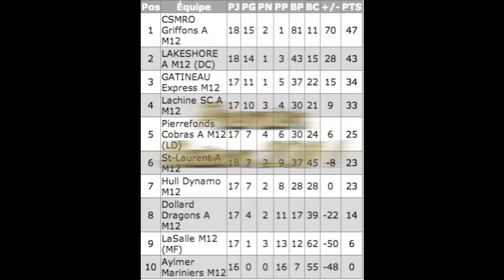CSMRO Griffons MU12AA 1999 Match 18 vs Lakeshore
Soccer Regular Season
versus Lakeshore
Match 18 (last of the season)
Win 4 to 1